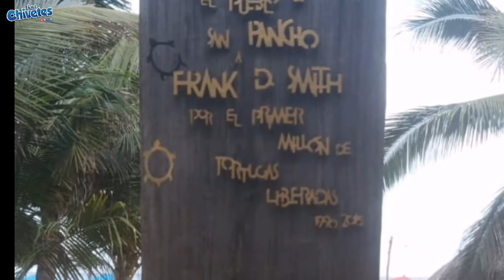GANGOSO MEME ORIGINAL DUENDE MILLONARIO VIAJA playa 🇲🇽San Pancho TEPIC NAYARIT MEXICO fruta grande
video de gangoso meme original

Hola chivetes !!

SE CHIVETE